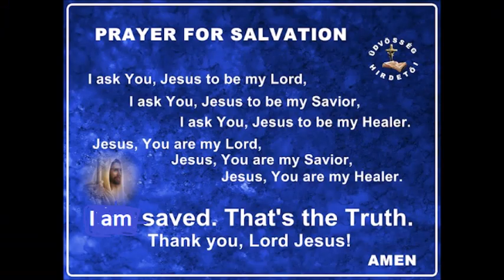Látás nélkül elvész a nép: hitetlenség...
Tanít: Eva Nagy Budapest, az Úr Jézus Krisztus szolgája
weblap: udvosseghirdetoi.shp.hu
1 %-osTechnikai számunk:  1438
Ingyenes Bibliaiskola: youtube Eva Nagy